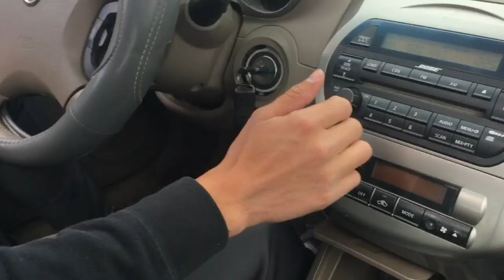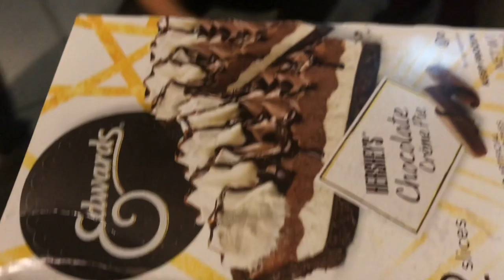MY FIRST UBER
it was Ippei's birthday and had to go see him in la enjoy!